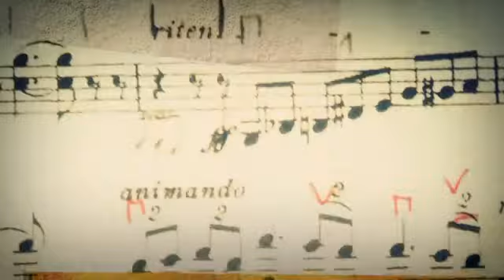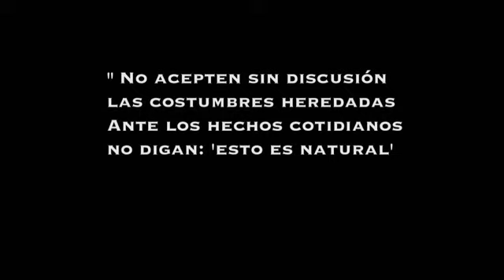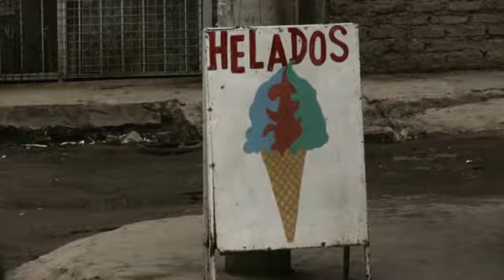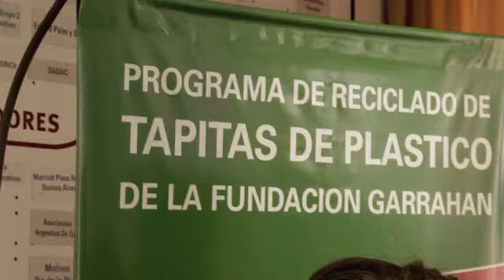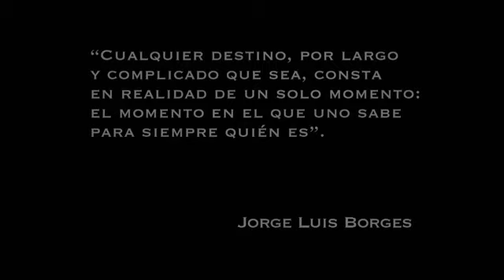tv por la inclusion cap 04 La violinista Parte II